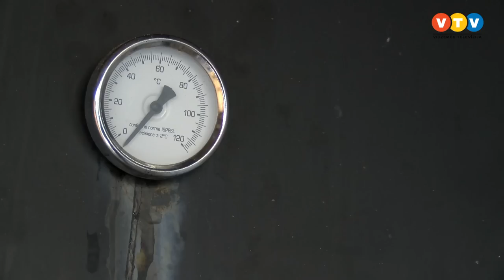Jēra gaļas kūpināšana ZS ''Apogi''